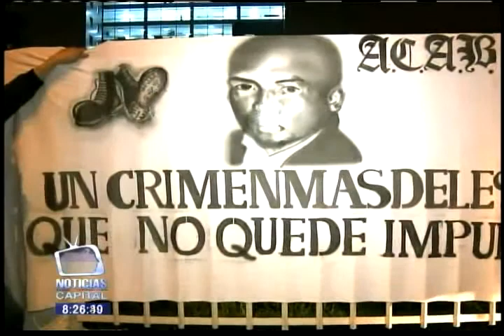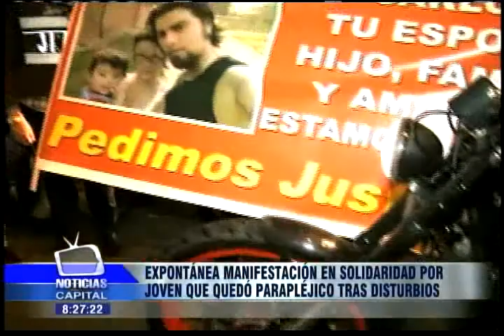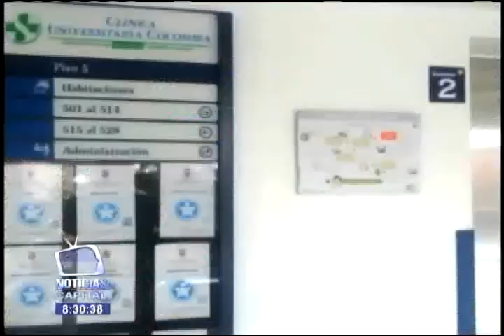Expontánea manifestación en solidaridad por joven que quedó parapléjico tras disturbios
Noticias Capital: 8:00 p.m. 5 septiembre 2013

En la Clínica de Colombia un grupo de motociclistas protestaron por el presunto abuso policial que el pasado jueves 29 de agosto en la localidad de Engativá casi le causa la muerte a Carlos Alberto Morales de 29 años.